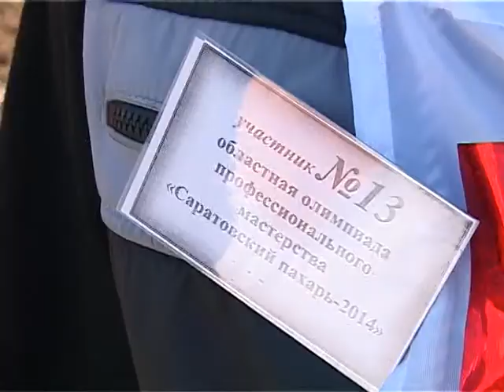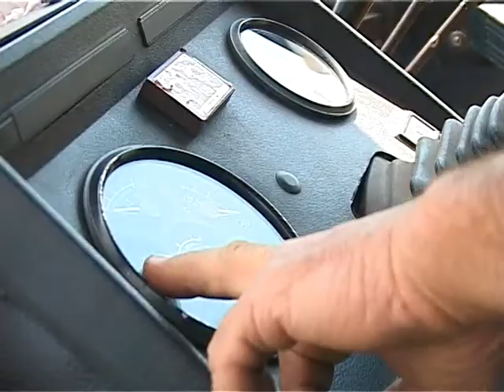SEL ZHIZN 07 06 14